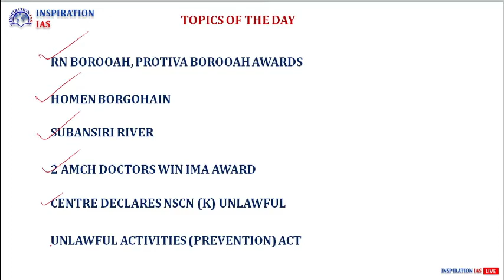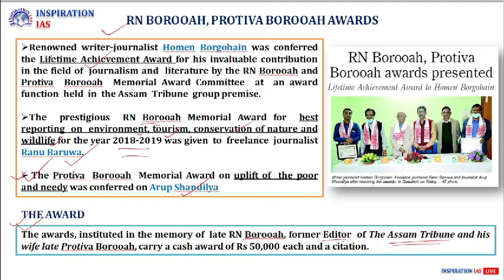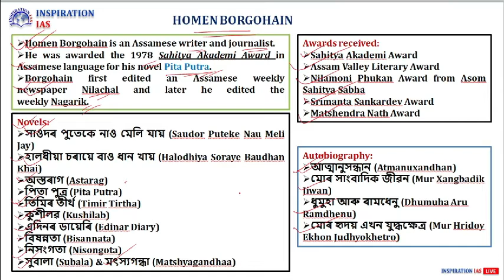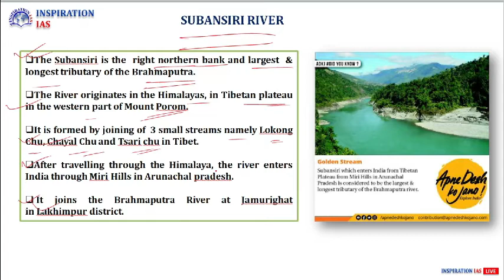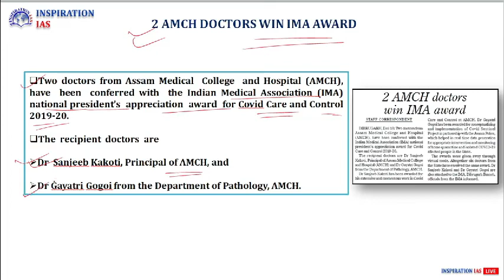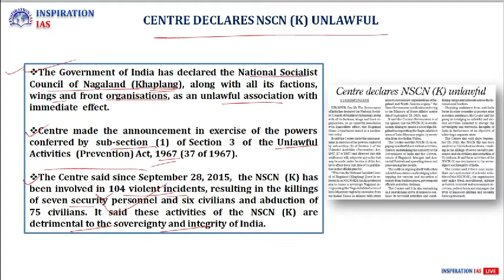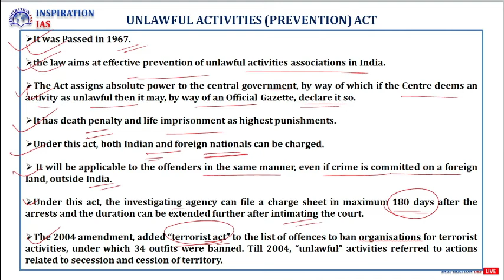19th december, 2020 Daily News Analysis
Daily News Analysis (Assam Tribune ) In Assamese In this lecture, we discuss the important news articles for 19th December 2020. The aspirants are advised to watch the entire video lecture for better understanding. Follow the link to read the Comprehensive News Analysis as well.

Happy Learning!